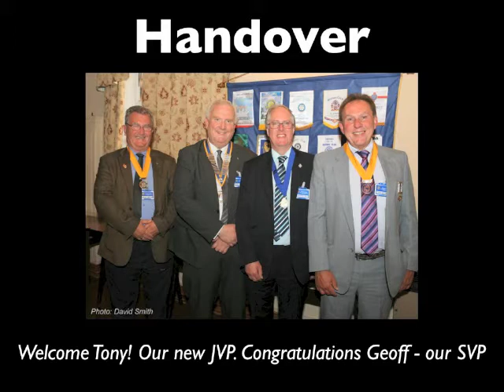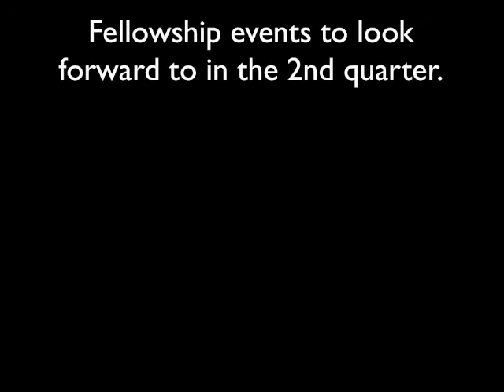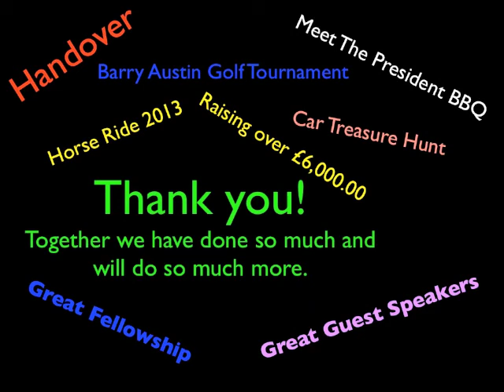RCCW 1st Quarter Accomplishments Rotary Year 2013-14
All the things we have done as a Club in the first quarter of Rotary Year 2013-14. Thank you so much to every Club member and their wives/partners for your support and enthusiasm.